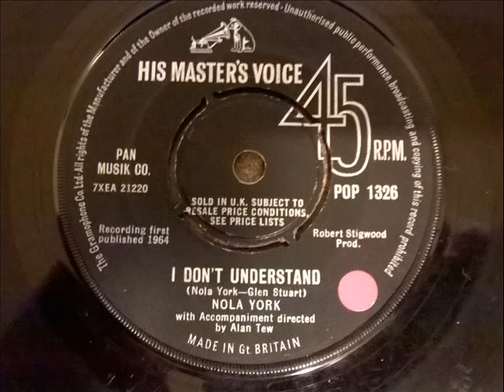Nola York - I Don't Understand